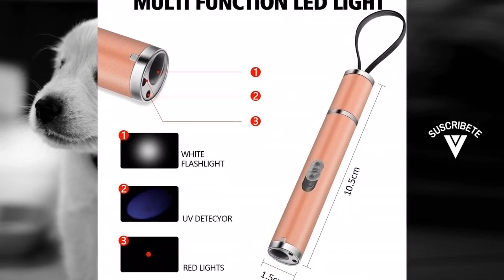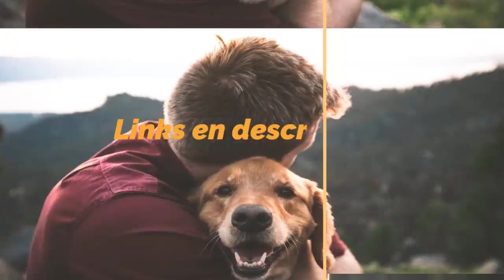TOP 2 de los PUNTEROS LASER más vendidos de la web de AMAZON 2021 🐱🐈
Hoy os presentamos "Juguete Interactivo Gato Chaser Entrenamiento" y "BiuCat C6 Juguetes para Gatos Puntero LED".

👉 PRODUCTOS DEL VIDEO:

[00:11] ► Juguete Interactivo Gato Chaser Entrenamiento

[00:35] ► BiuCat C6 Juguetes para Gatos Puntero LED